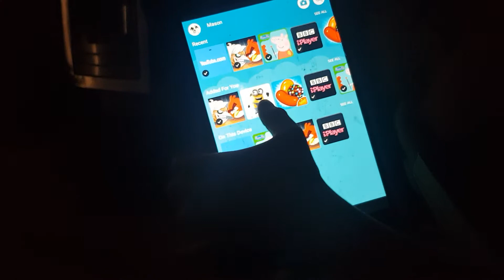Help people watch this video and help people with cancer